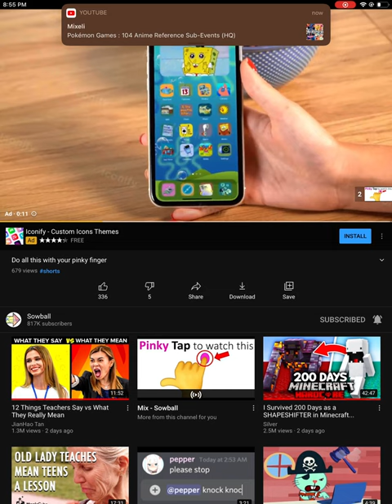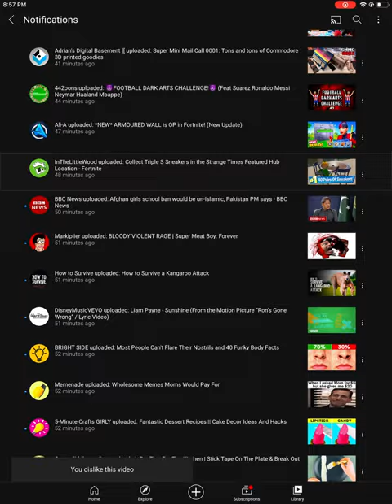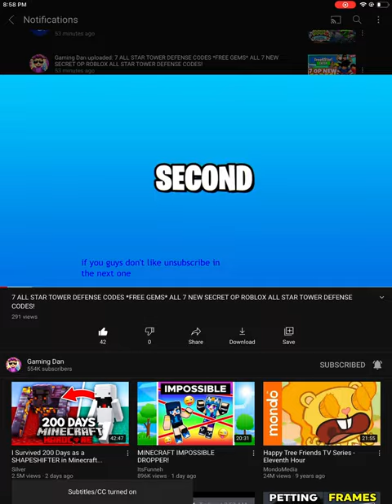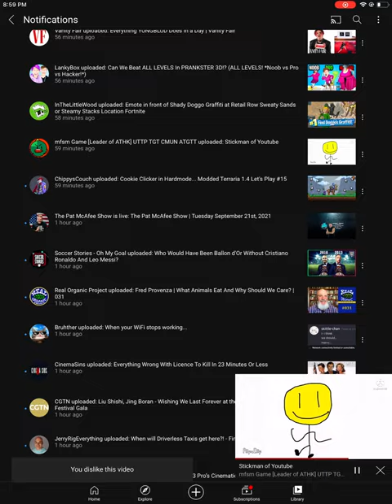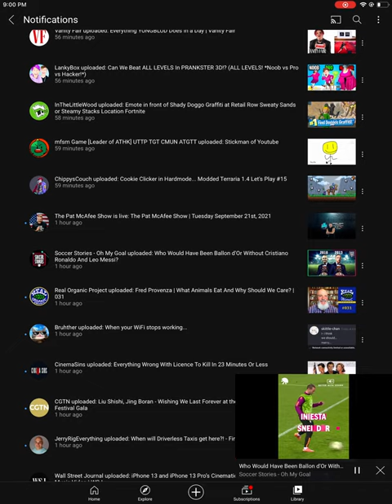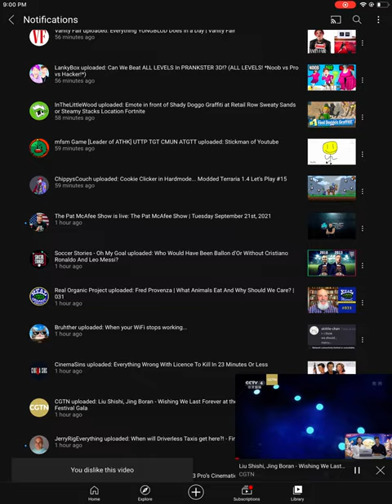22 September 2021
This is my first YouTube app review in a long time.